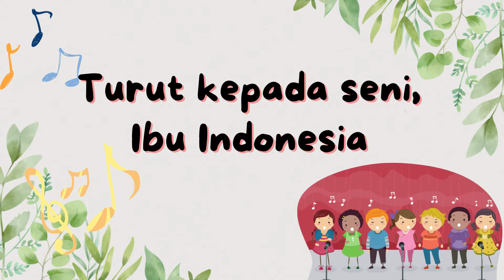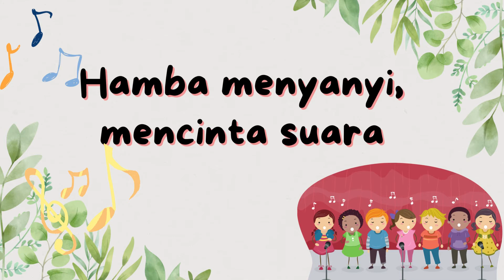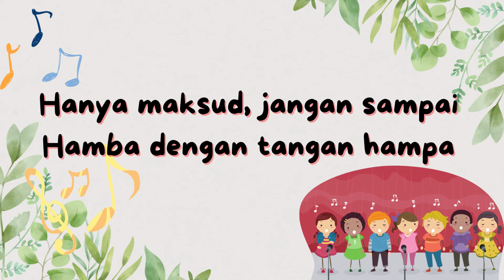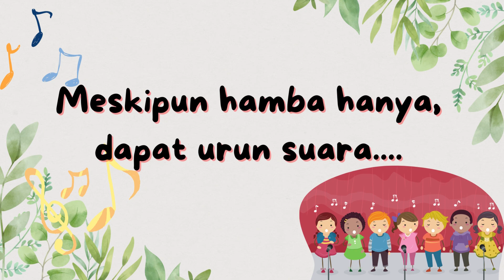Instrumen dan lirik Hamba menyanyi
Lagu Nasional Hamba Menyanyi ciptaan R. Sutedjo